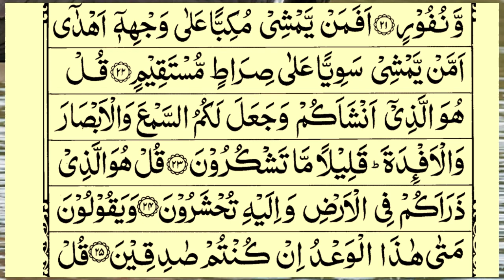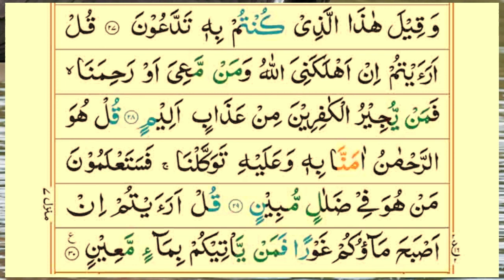Surah Al-Mulk full || By Sheikh Sudais With Arabic Text (HD) |سورة الملك| beautiful recitation-33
Video Title
Surah Al-Mulk full || By Sheikh Sudais With Arabic Text (HD) |سورة الملك| beautiful recitation-33 | Quran Tilawat TV
Voice: Qari e Quran Muhammad Minar Islam
 Lyrics: Quran Sharif
Video Editing ; Muhammad Sahriyar
Subject: Surah Mulk Shareef Only Tilawat Quran

surah mulk bangla anubad shah
surah mulk by ridjaal ahmed
surah mulk bangla ortho soho
surah mulk by imam faisal
surah mulk by omar hisham al arabi
surah mulk by asma huda
surah mulk bangla lekha